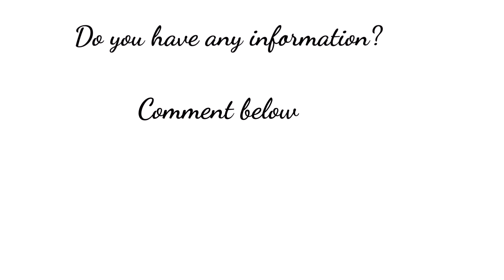What is Cupping and Does it Work?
Do you remember that Star Trek TOS episode about the salt eater? This creature used it’s suction cup like hands to suck the salt out of the Enterprise crew, mostly those in red shirts. The marks the creature left behind looked like giant hickeys. Then at the 2016 Olympics these strange marks started appearing on Michael Phelps. Did the salt eater time travel from the 1960’s and attack Phelps? Nope. It’s something called cupping. This video takes a look at what it is and if it has any scientific merit.

References:

What Is Cupping? Does It Work? | Cedars-Sinai

What exactly is cupping? - Harvard Health